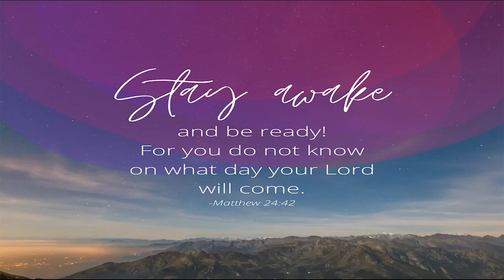Stay Awake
Julie Whatley brought the sermon tonight about Staying Awake and ready to serve Him.